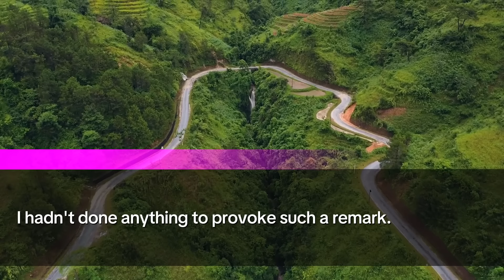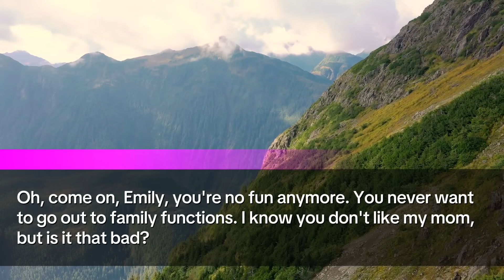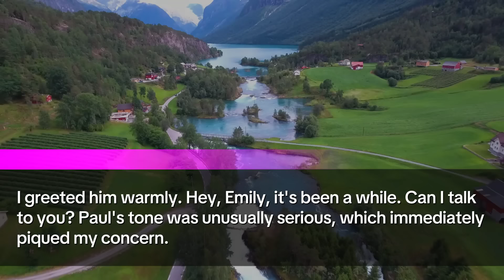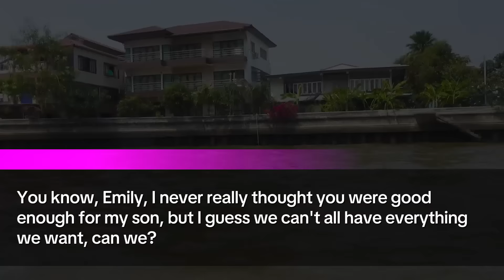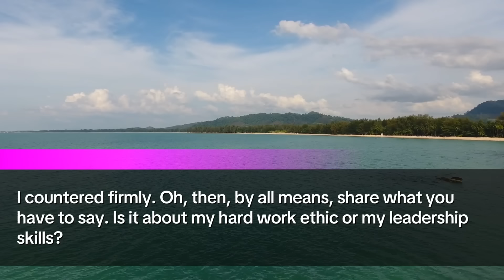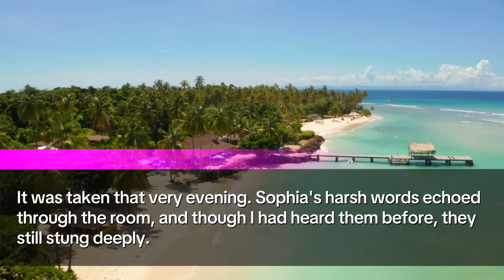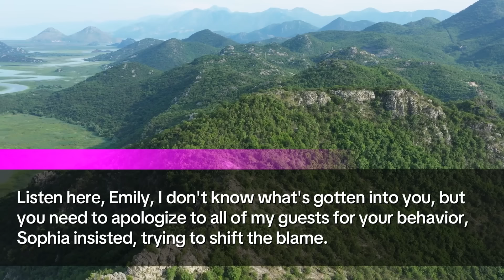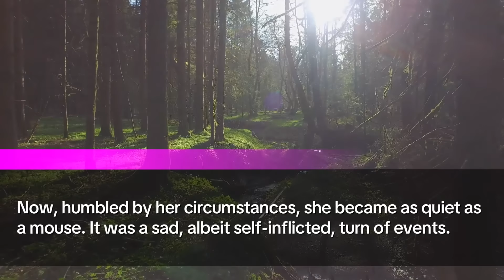Alone, MIL Treats me Like an Enemy; Big Family Dinner, She Falsely Praises me in Front of Everyone..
👋 Hi, I'm Emily! In today's Story, I share a deeply personal journey that's both challenging and empowering. It's a story about navigating the complex waters of family relationships, particularly with my mother-in-law, Sophia, who has always been quite critical of everything from my cooking to my career choices.

👩‍👦‍👩 From our very first meeting, Sophia and I had a rocky start. She never shied away from voicing her criticisms, often making hurtful comments. But things took a turn during a family gathering a couple of years ago, leading to a dramatic confrontation that changed everything.

😢 At this gathering, after having a bit too much to drink, Sophia bluntly told me she never thought I was good enough for her son, Bruce. Her words stung, and the pain was visible to everyone around us. It was a humiliating moment, and it pushed me to reevaluate how much I engaged with her, a decision that greatly improved my mental well-being.

🛡️ Despite these challenges, my story isn't just about the struggles but also about resilience, standing by your loved ones, and finding strength in the face of adversity. With my husband Bruce's unwavering support, we've managed to strengthen our bond, navigating these turbulent waters together.

🤔 Bruce, largely unaware of the depth of Sophia's hurtful comments, viewed our tensions as typical mother-in-law and daughter-in-law friction. This perception changed dramatically at a pivotal dinner event hosted by Sophia, intended as a charming work function but ending in an unexpected revelation.

🎬 During the event, I was prepared for Sophia's usual subtleties but was caught off-guard by her overt kindness, which, as I later discovered from a shocking video shown by my friend Paul, was nothing but a facade. The video revealed Sophia's true feelings and harsh criticisms, not just about my appearance but about my character.

🔊 Armed with the truth, I made a bold decision to confront the facade in front of all her colleagues and family, playing the video for everyone to see. The aftermath was explosive, leading to a very public fallout for Sophia, affecting both her personal and professional life.

🌐 This episode is more than just a recount of personal grievances; it's about the importance of authenticity, the impact of our words, and the sometimes painful road to asserting one's dignity.

👀 Watch as I share the full story, complete with all the dramatic twists and turns, and learn how we navigated the fallout and where we all stand now.